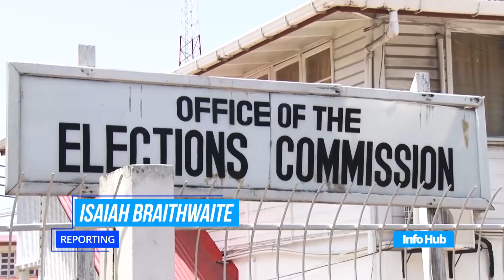No new budget until elections – Min. Jordan